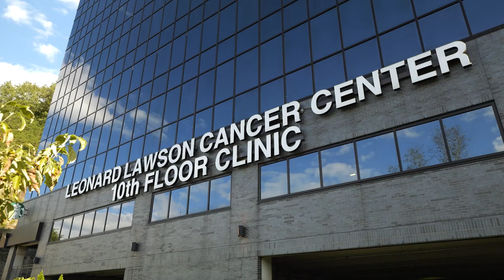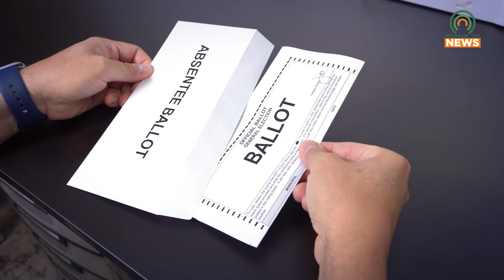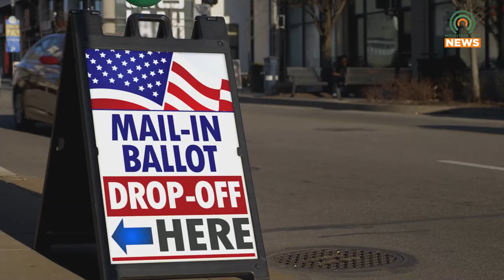Large Voter Turnout Leads to Close Races in Mingo County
A large voter turnout lead to many races in Mingo County being close.